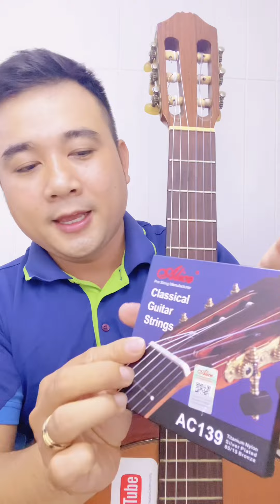Chơi Được Ngay 1 Bài Hát Nhịp 2/4 Guitar Bossanova Tự Học Guitar 5 Phút Online